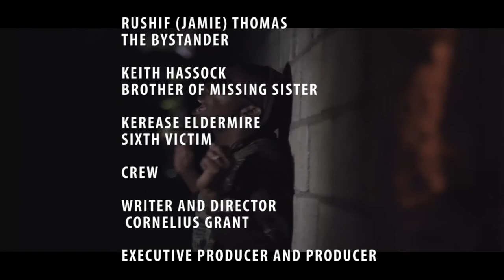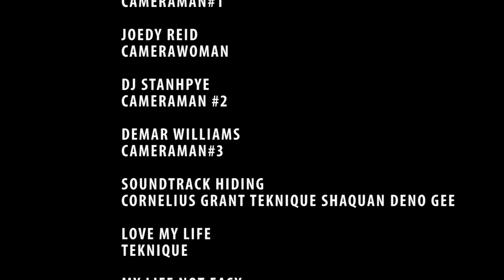Hiding Starring Cornelius Grant